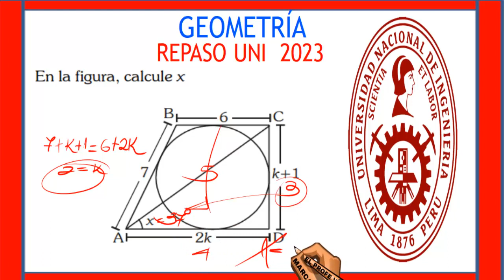REPASO UNI 2023